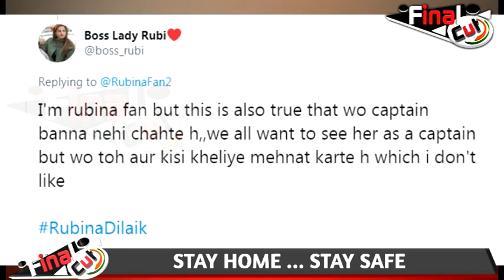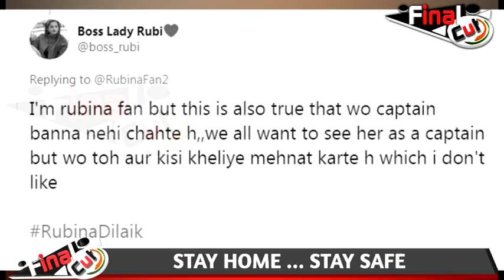रुबीना दिलाइक के फैंस उनसे बेहद नाराज़, ये है वजह | Rubina Dilaik Fans Upset With Her| Biggboss 14